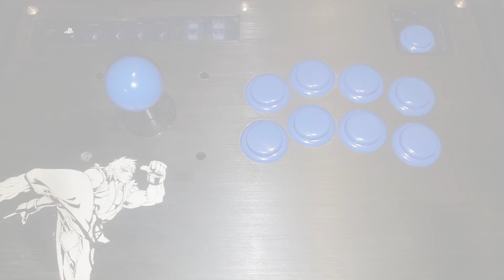Kula - KOF XIII Trials - Nitrosonic0